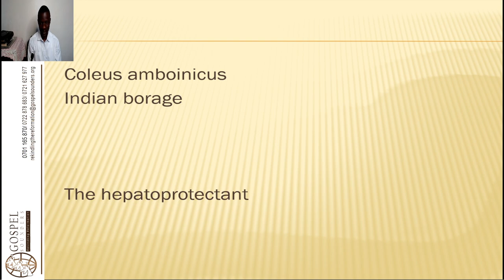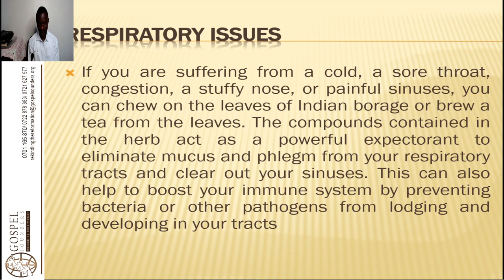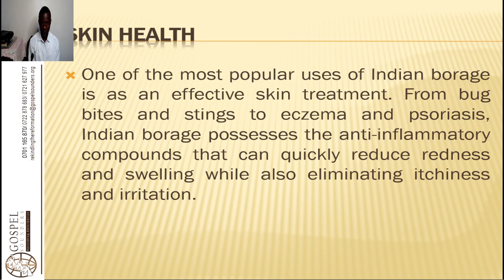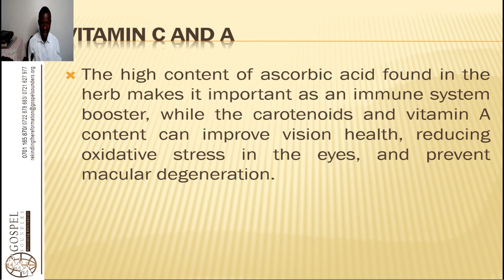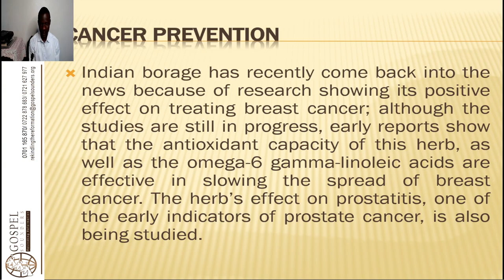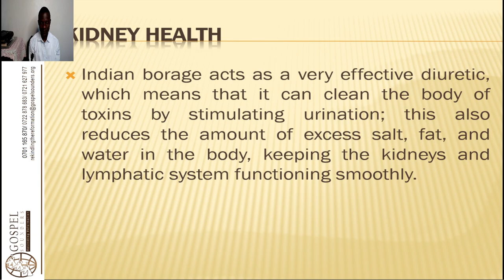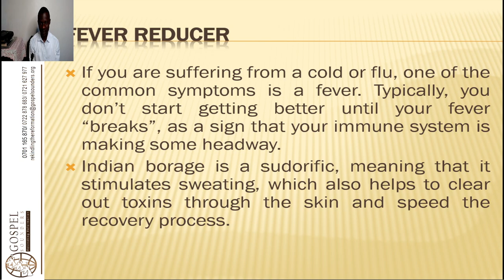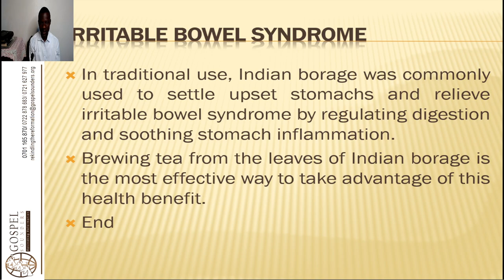Herb Identification - 13. Indian Borage - Wycliffe Omondi